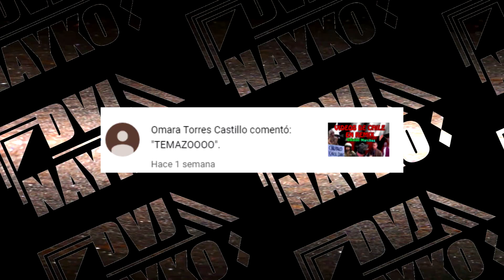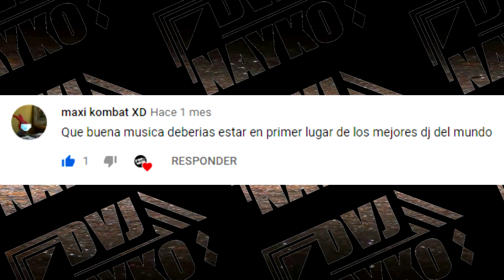Webeo a Mañalich Remix (Cristofebril)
Chileno insultando al mismísimo cacas por la tele en remix